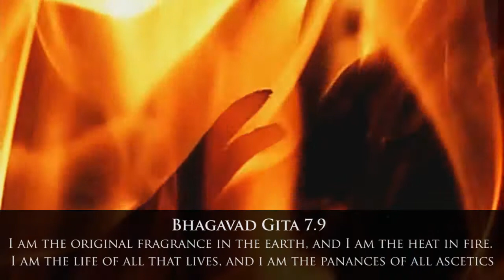Why do we offer incense (agarbatti)?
Radhanath Swami explains why incense is offered.